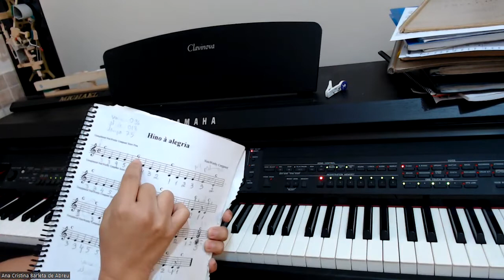Música 4 Hino a alegria forma 1 acordes